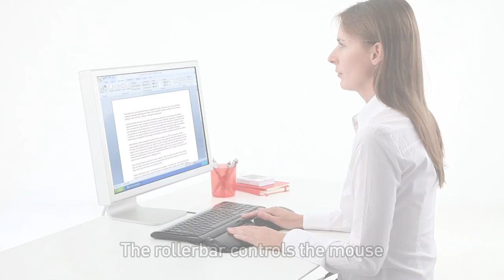how to use Rollerbar on Contour Rollermouse FREE 2